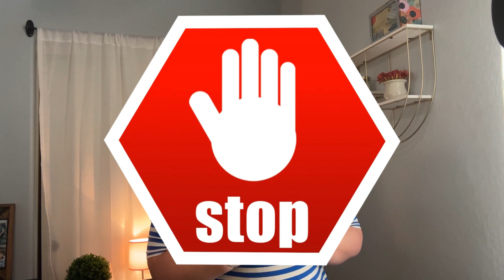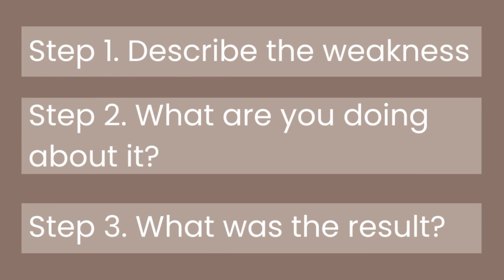How to Answer What is Your Greatest Weakness Interview Questions (with example answers)!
Have you ever wondered how to answer the interview questions, "What is your Greatest Weakness?" If you are searching for how to answer this interview question with example answers you landed on the right video. I go into what to say and what you should never say along with a three step formula to nail that answer every time.

Over years of interviews and being an interviewer herself Michelle has made the mistakes and learned the lessons when it comes to interviews. If you want to know how to interview in a way that leaves a positive impression and increases your job offers you are in the right place. Michelle is a working mom of three and passionate about helping people get out of jobs that make them miserable and into something they enjoy. We spend far too much of our lives at work to be unhappy.